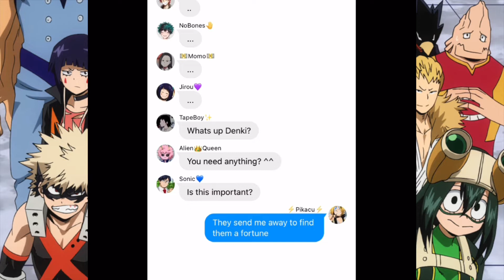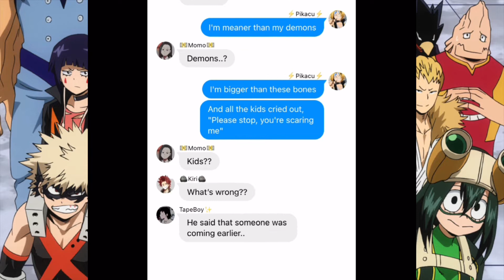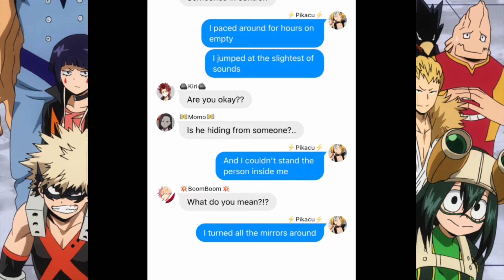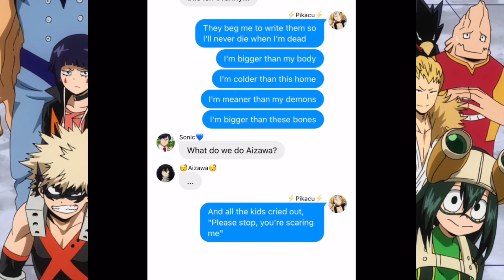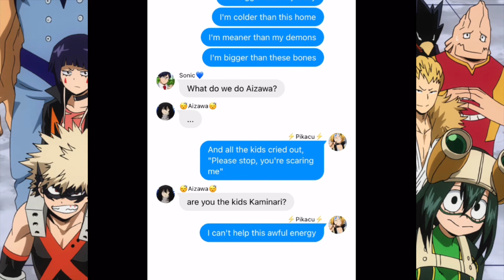Control Mha Lyrics “prank” 1/?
So Uhm, I don’t have a Gacha Video ready and I need to post something...

So here u go 😅

Don’t worry I’ll post Gacha in 2-3 days!

So Uhm...but tell me if u liked this thing! ^^